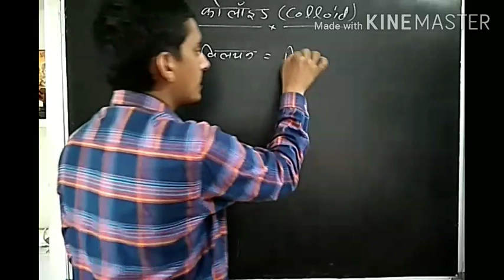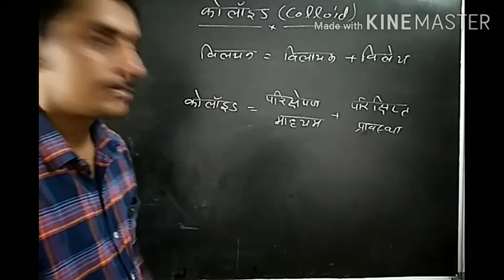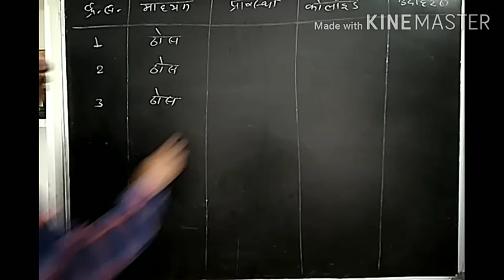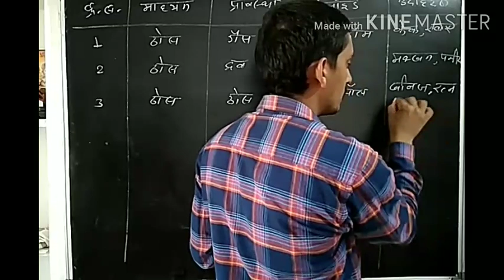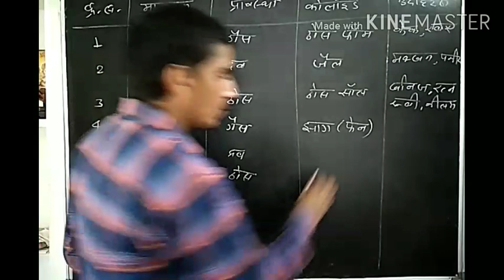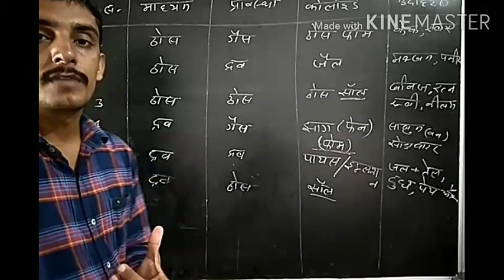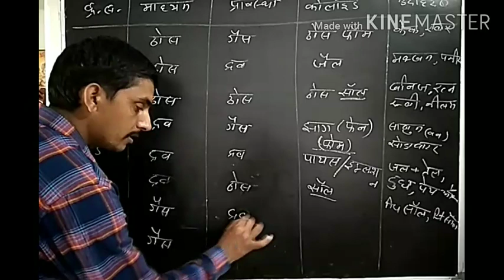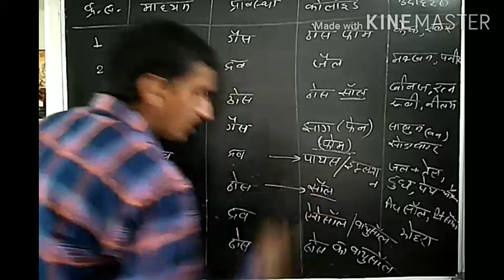States of colloid dispersed phase dispersion medium कोलॉइड की प्रावस्थाएॅ प्रावस्था माध्यम chemistry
#Hello Students
Welcome to PC study point

 I am sajjan kumar choudhary welcome you at PC study point

There are we study about physics and chemistry of class 11 and 12 according to new and reduced syllabus by SK Sir and Gajanand ji Sir

#Class-12
Chemistry
5th Chapter
Surface Chemistry
पृष्ठ रसायन

States of colloid
dispersed phase
dispersion medium
कोलॉइड की प्रावस्थाएॅ
प्रावस्था
माध्यम

#this chapters topics and link

Colloid classification based on the size of phase particles प्रावस्था कणों के आकार के आधार पर कोलॉइड